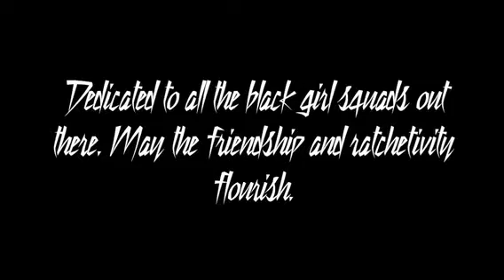The Slaycation by Tay'Laur Ambrene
compilation videos and snaps from our trip to Vegas October 2016.